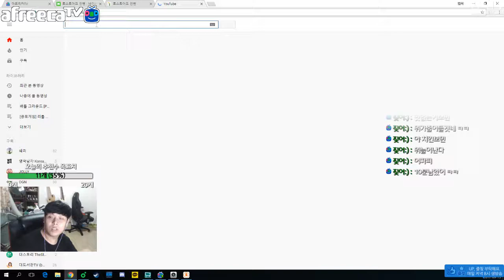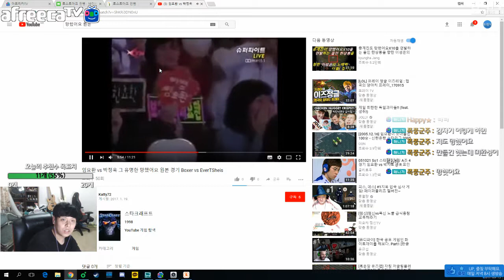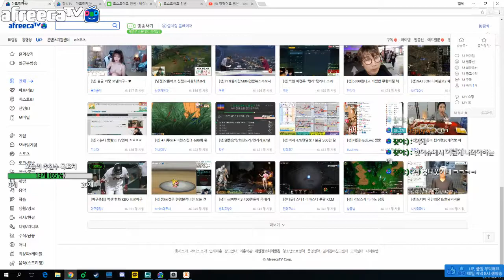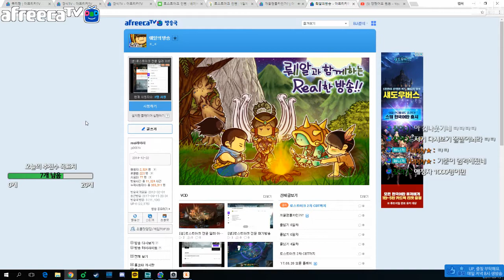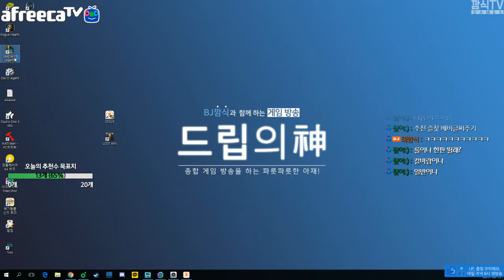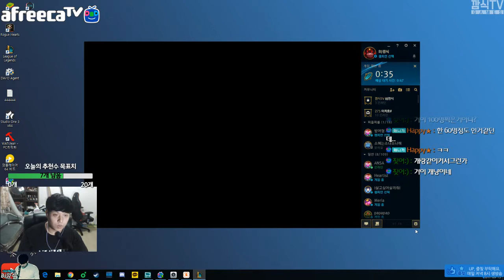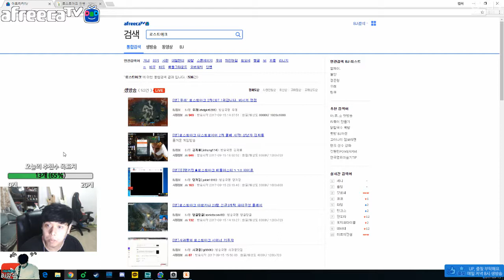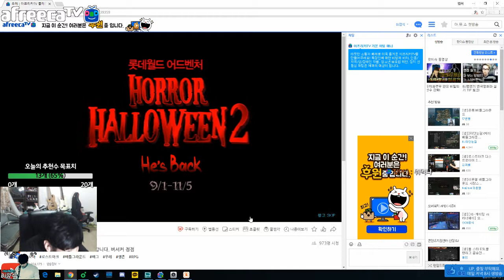BJ깜식 로스트아크 2차 CBT 아르카나 1일차 #7 풀타임즐기기